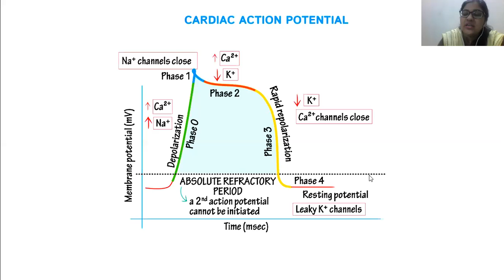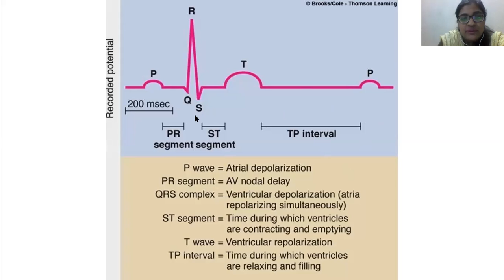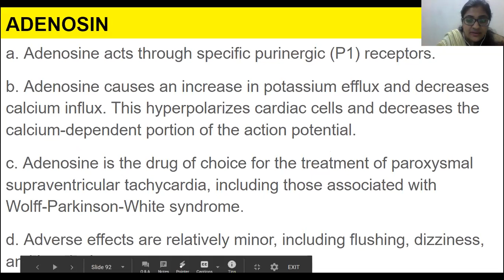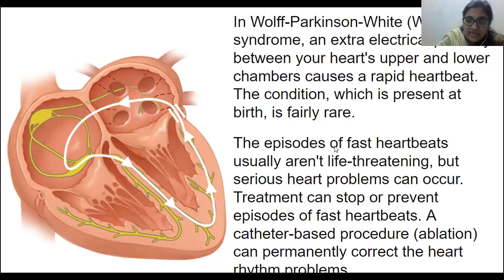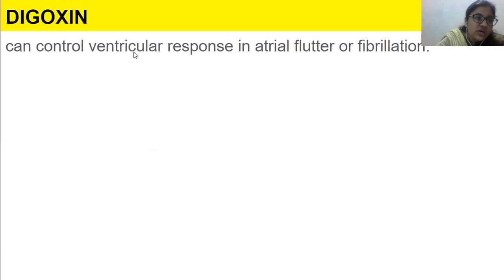CLASS V, Treatment of tachyarrhythmias